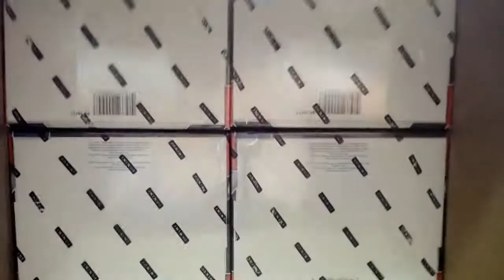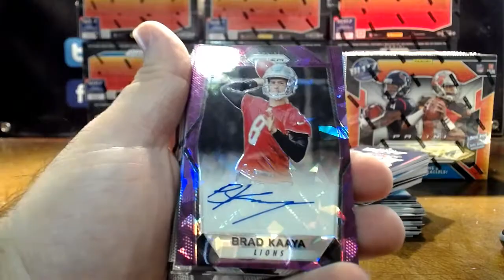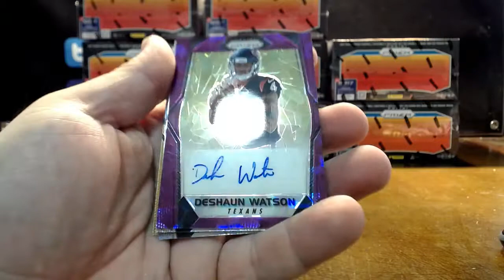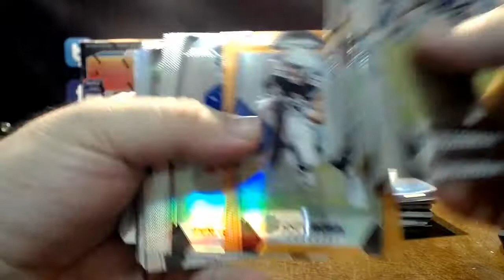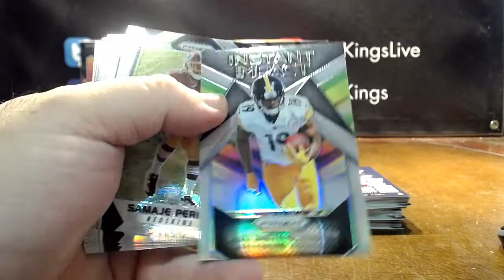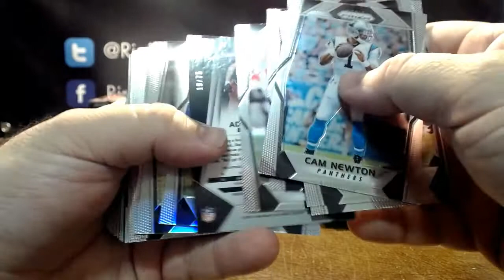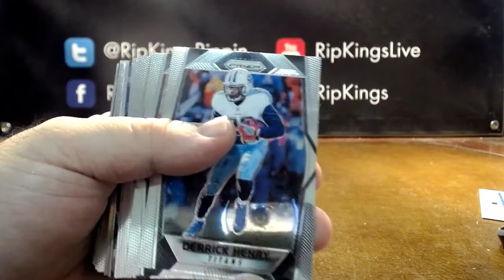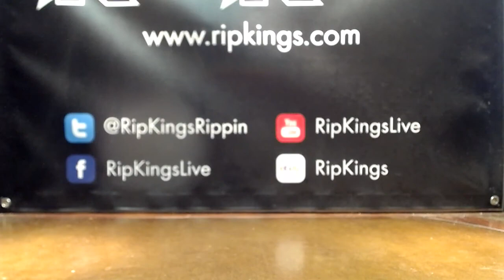2017/18 Panini Prizm Football 12-Box eBay Team Break #1 10/25/2017